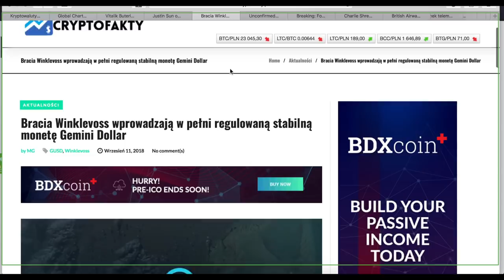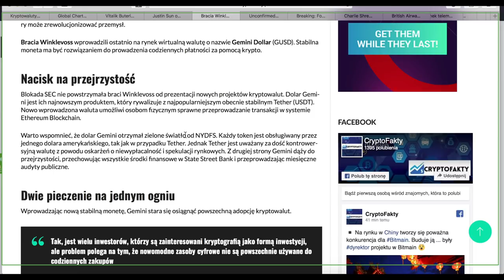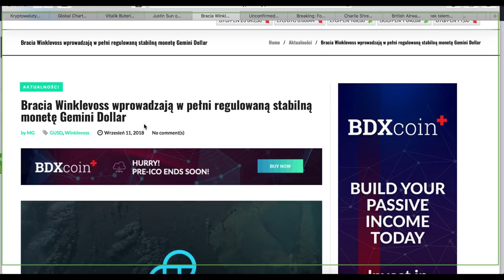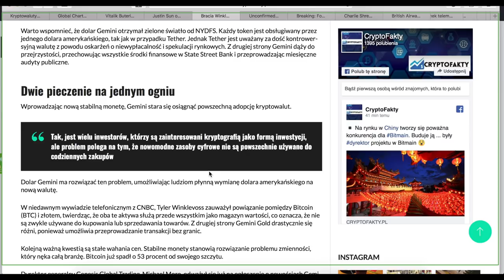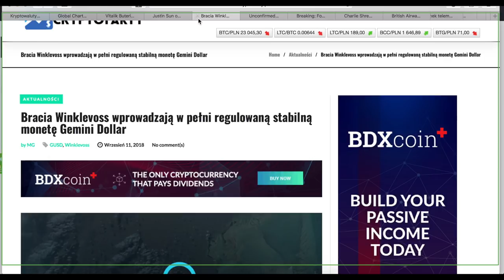STABILNA KRYPTOWALUTA LEPSZA OD TETHER?